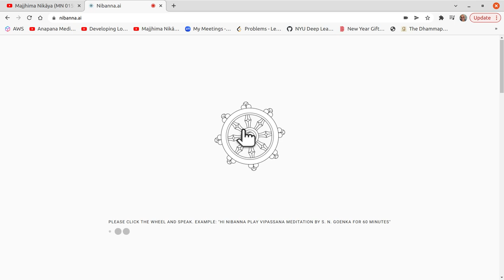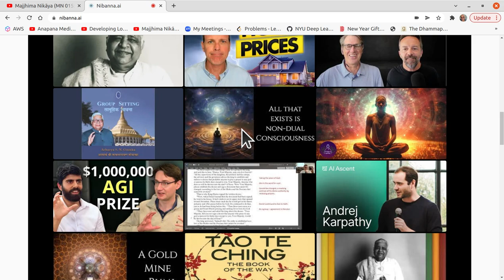1 hour Vipassana Meditation Sit as taught by S. N. Goenka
1 hour Vipassana Meditation Sit as taught by S. N. Goenka